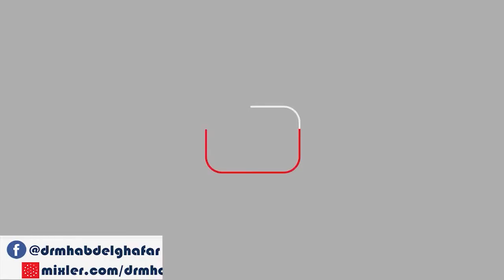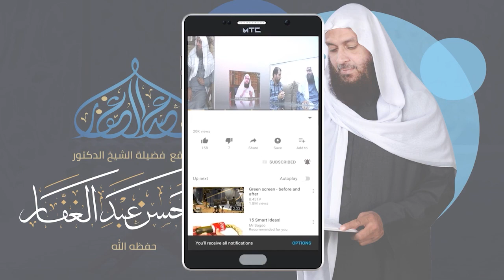سنن الترمذي - كتاب النكاح ( 28 ) باب ما جاء في الرجل يتزوج المرأة فيموت عنها قبل أن يفرض21 8 2021